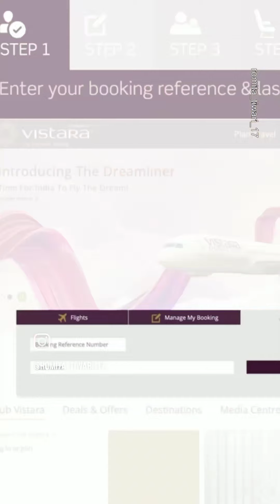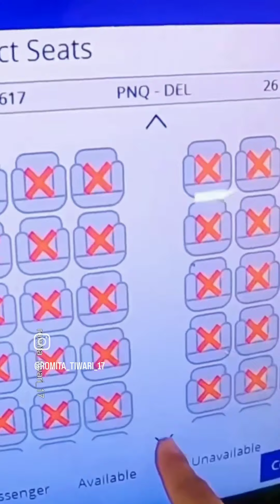Tag Flight book travellers ✈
@romita_tiwari_17 instram I'd follow